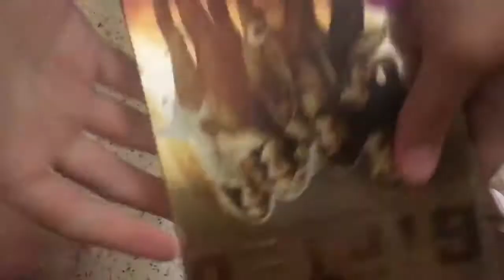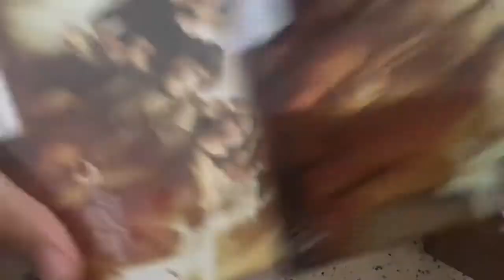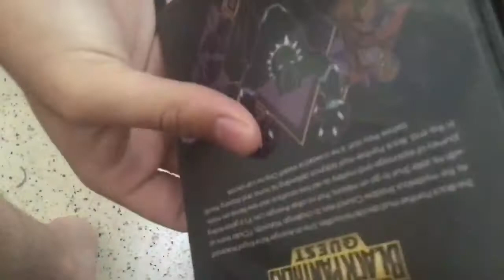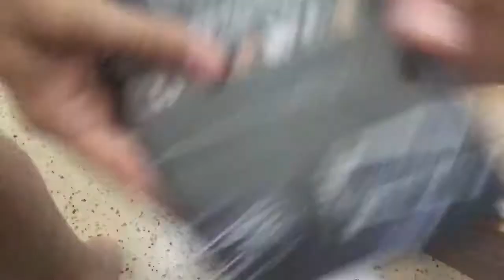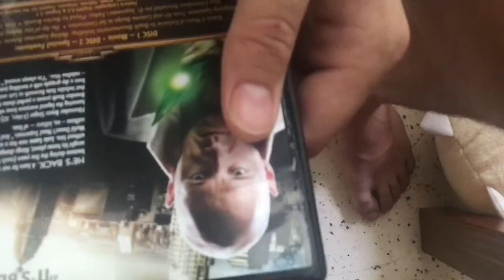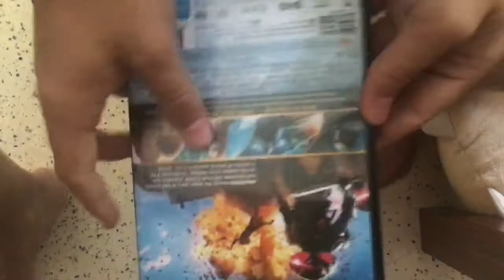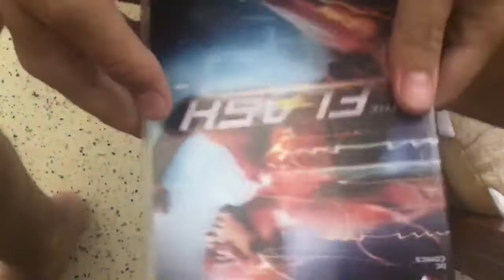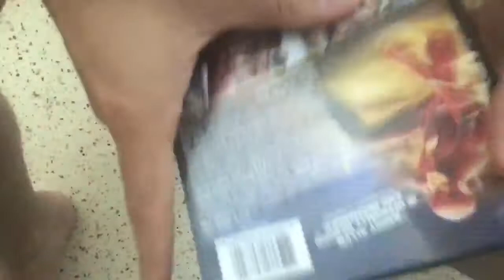Marvel and DC Blu Ray Collection Part 3